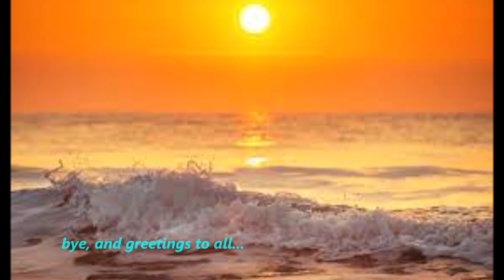singin in the rain, leift garret, by ultramau117